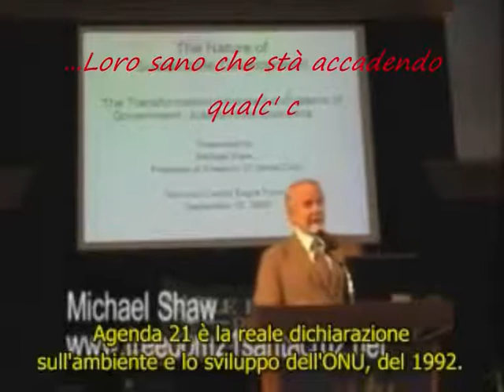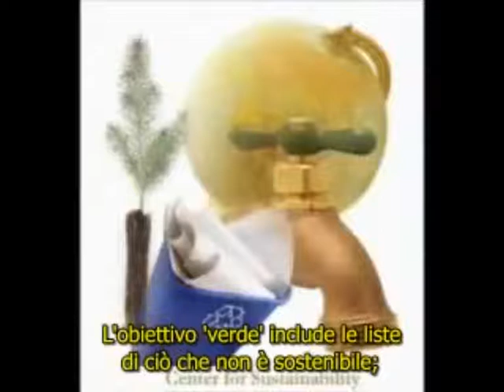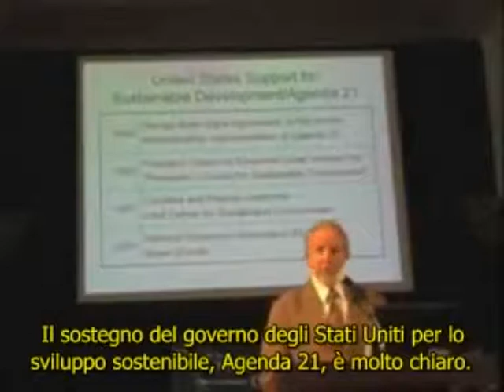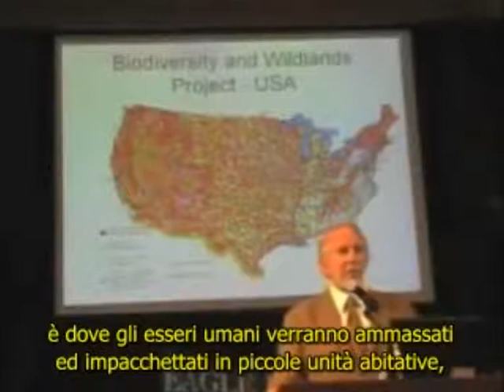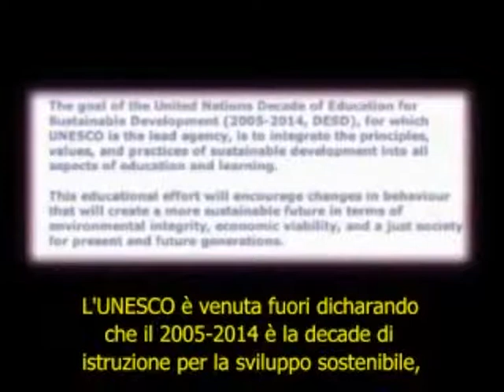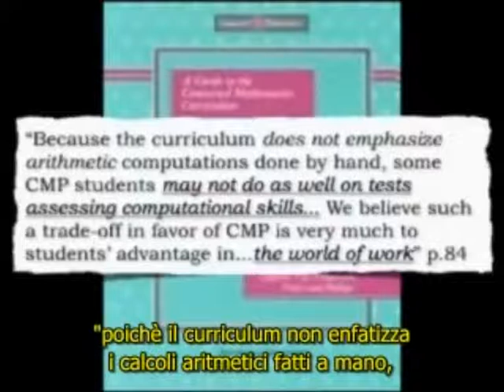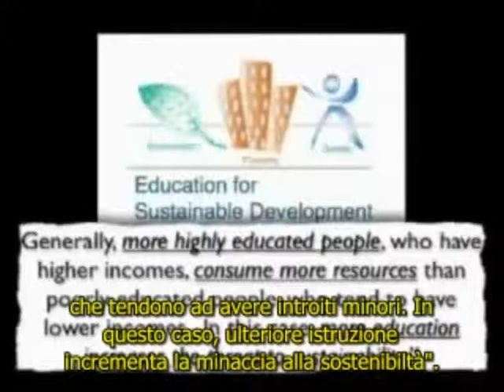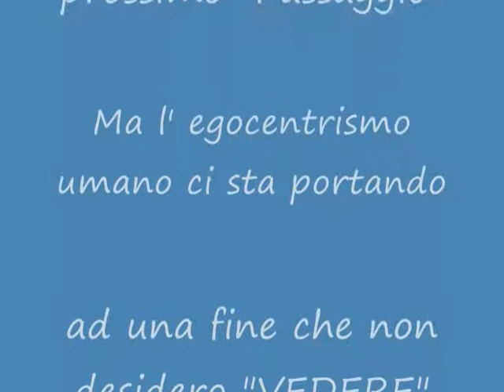Globalità e INGANNO !!!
Sanno che sta accadendo una catastrofe, ma non possono divulgare le reali notizie ( Il panico globale nuocerebbe a tutti indistintamente !! Ma sentirli parlare mi fa venire la nausea. già sono pronti a riprendere un controllo da despoti ad un livello spaventoso. ! E noi: in silenzio, andiamo avanti senza alzare un grido di allarme. ? Sveglia-SVEGLIA. non concediamogli un' altra cultura a Loro esclusivo e totale controllo. !!